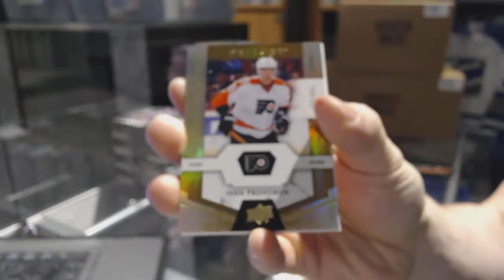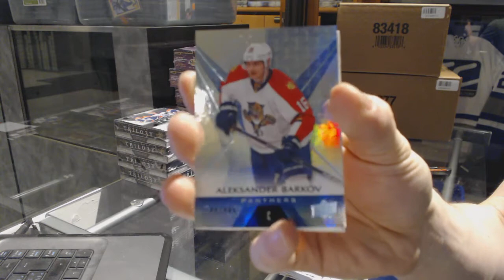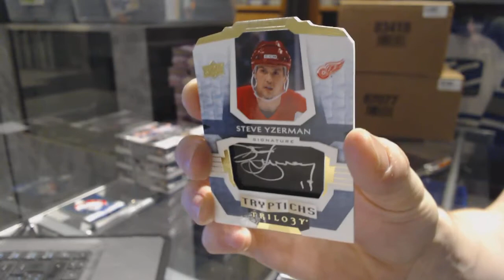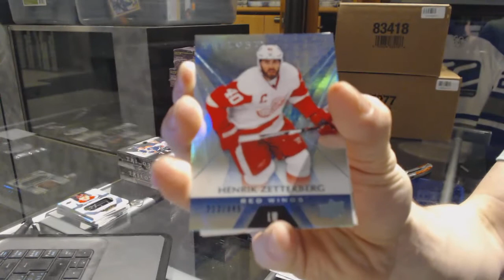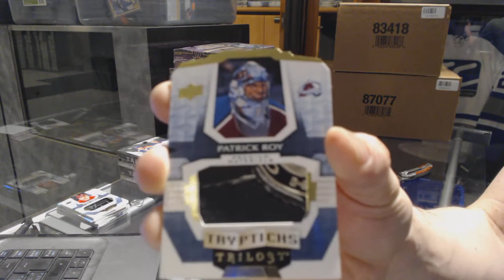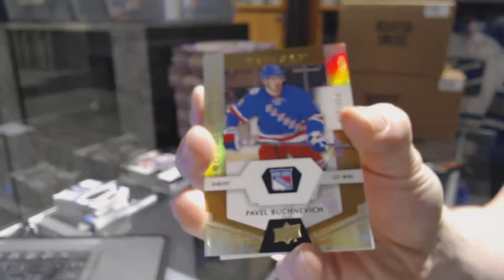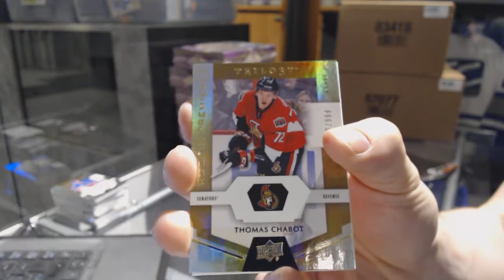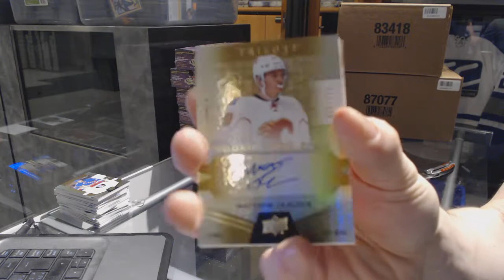16-17 Upper Deck Trilogy 5 Hockey Box Break - C&C GB #7198